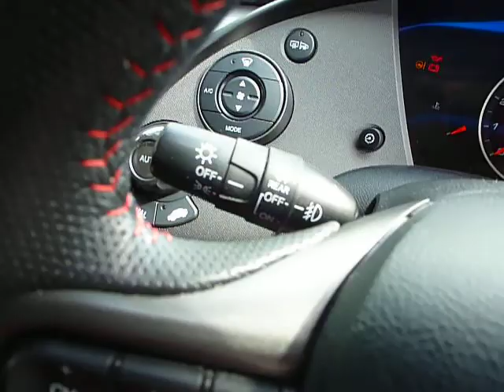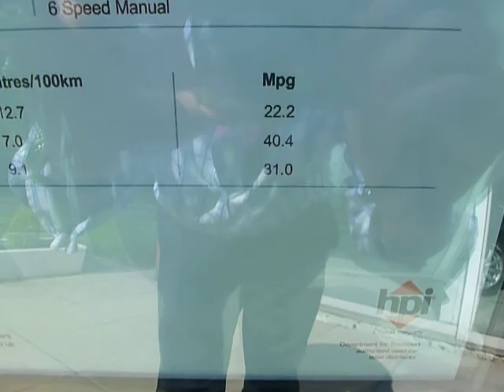P1030315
This is a video Walkaround of a 2010 10 plated Honda Civic Type-R we are currently offering for sale